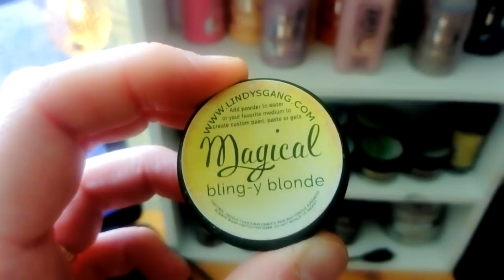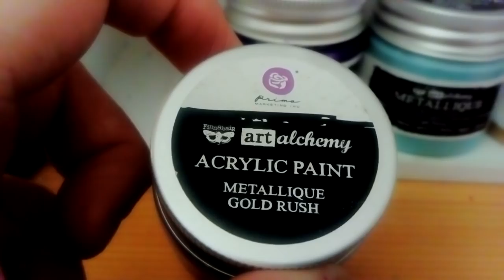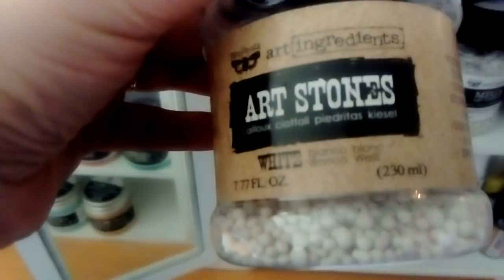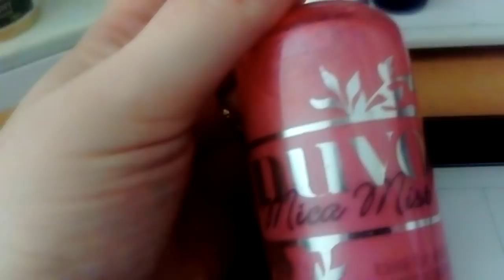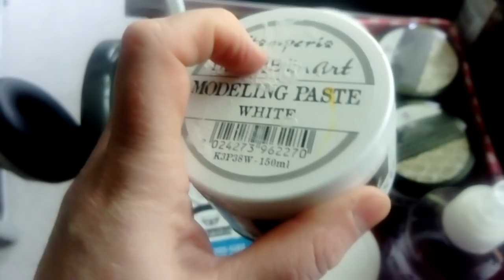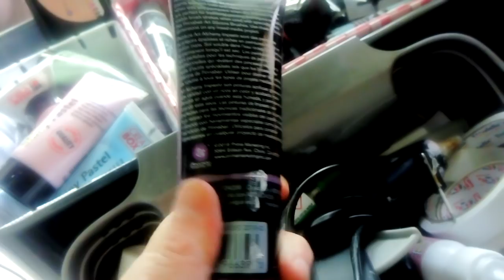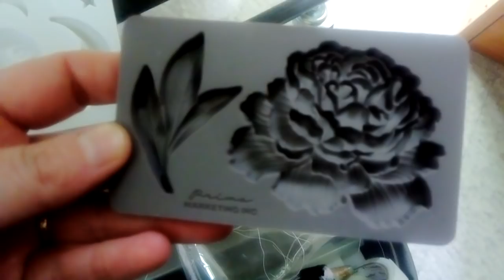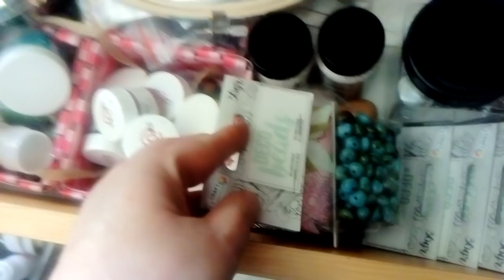MY CRAFT SPACE / MON PETIT COIN ATELIER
Bienvenue dans mon petit coin atelier, je vous présente mes astuces et idées de rangement et mes produits fétiches !!